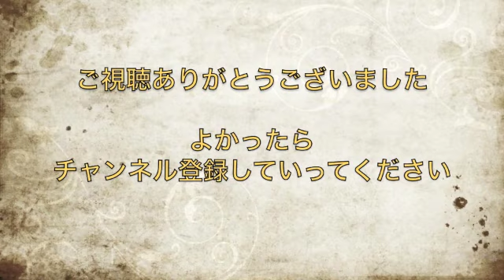【三澤紗千香・西明日香】洲崎西の本当の姿をばらされるｗ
さっちゃん過去ブログから発掘された雑誌ｗｗ
そして師匠が絶賛していた洲崎西の真の姿を知らされる
西ちゃん、さっちゃんに距離をおかれるｗｗ

　三澤紗千香　出演作（キャラクター）
・アクセル・ワールド（黒雪姫 / ブラック・ロータス）
・東京ESP（東美奈実）
・悪魔のリドル（生田目千足）
・普通の女子校生が【ろこどる】やってみた。（小日向縁）
　西明日香　出演作（キャラクター）
・きんいろモザイク（大宮忍）
・桜Trick（野田シノブ）
・好きっていいなよ。（女の子、女子生徒）

「三澤紗千香・西明日香のCHEERING PARTY!!」
2013/7/5〜2013/12/27　毎週金曜放送
パーソナリティ　・三澤紗千香　・西明日香

このチャンネルでは主が別チャンネルを運営している際に興味を持った方や面白いなと思った声優さんのラジオをアップしていきたいなと思っています。